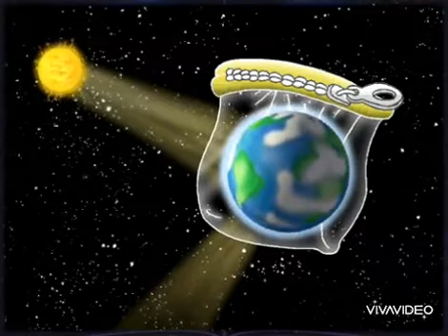Planetlər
‎Səbinə Abdullayeva tərəfindən video